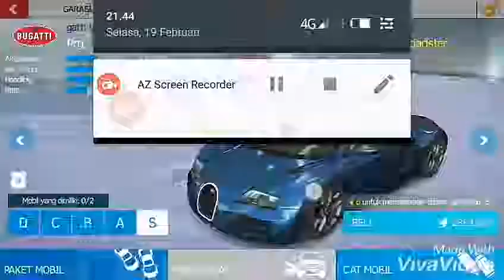Game offline grafik mantap||link di deskripsi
Game offline grafik mantap

assalamualaikum WR.WB

di video kali ini saya merekomendasikan game kepada kalian yaitu aspald nitro,semoga kalian suka dengan game nya karena menurut saya game ini sangat keren

game ini sangat keren karena grafik nya yang hd
tidak hanya hd ada lagi fitur-fitur lainnya
fitur game:
-offline
-mod apk
-grafik hd
-size kecil